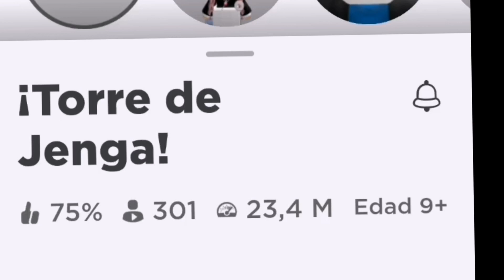jenga tower (torre de jenga) pro gamer 332